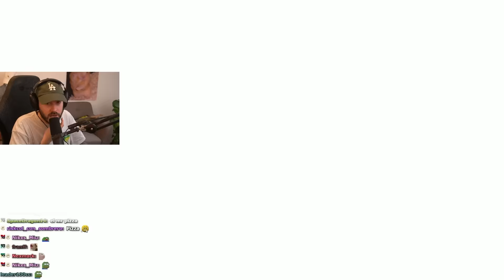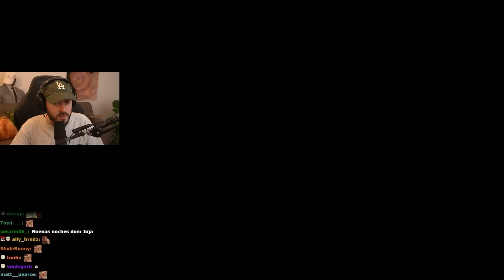Pizza Tower es Increíble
es tiempo de rolar la pizza